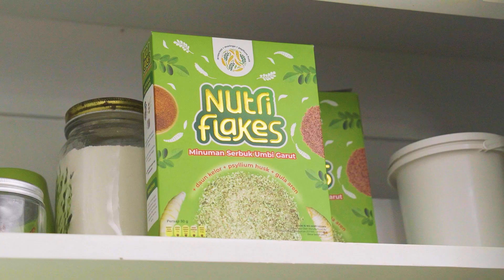Aktifitas Lebih Semangat Karena Maag dan Gerd Sudah Gak Kumat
Siapa nih yang sering mengalami asam lambung kumat kayak Nuri? Dont worry, karena asam lambung bisa kamu kendalikan dengan konsumsi Nutriflakes. Sereal sehat umbi garut ini ampuh bantu meredakan asam lambung dengan kandungan alami antara umbi garut, daun kelor, psyllium husk, gula aren dan susu kambing etawa.

Kamu udah stock Nutriflakes belum di rumah? 😉